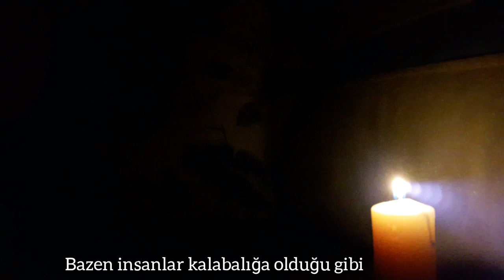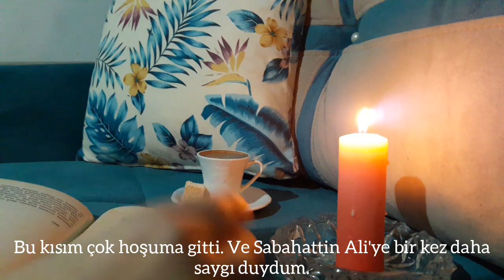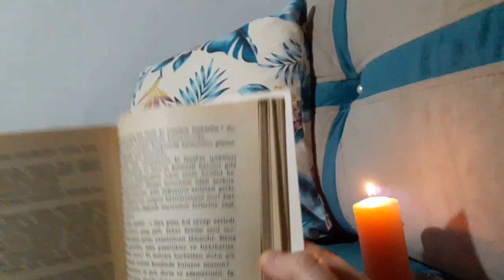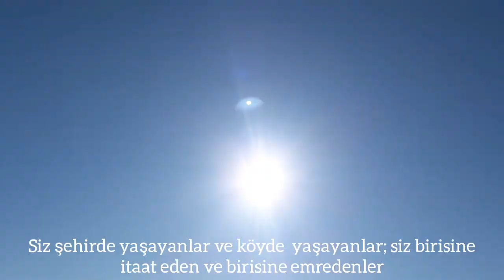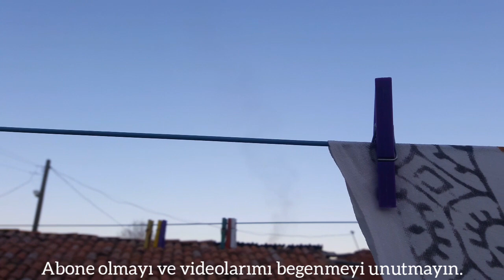Sessiz Vlog / Köyden güzel manzaralar ❤ / Sabahattin Ali "Değirmen" kitabı eşliğinde sohbet. ❤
Bana ulaşmak için İnstagram: @icimdeki.muzik_